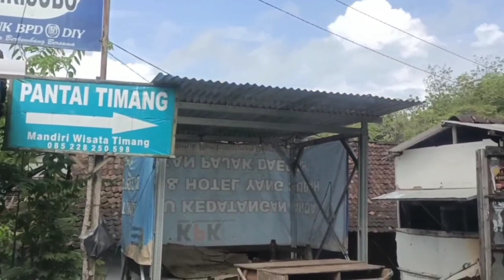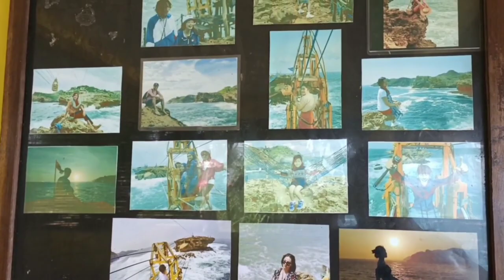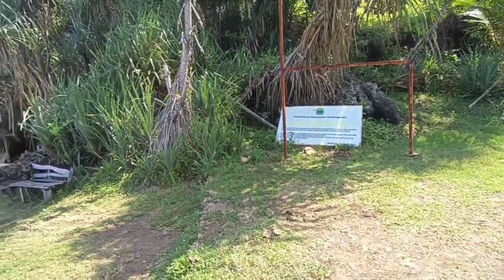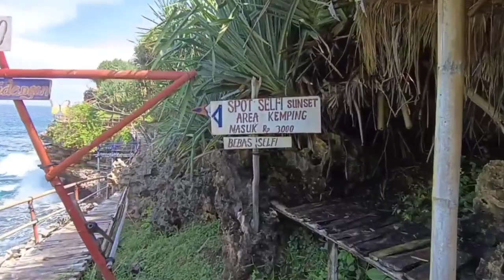PANTAI TIMANG JOGJA | EKSTRIM DENGAN GONDOLA & JEMBATAN DI ATAS LAUT | OFFROAD PANTAI SIUNG & JOGAN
Tujuan @dekazzachannel kali ini adalah salah satu pantai eksotis di gunung kidul Jogja, yaitu pantai timang. Untuk mencapai pantai timang harus menggunakan mobil offroad, karena jalan menuju pantai timang yg masih berbatu dan kurang cocok untuk dilalu mobil biasa. Selain pantai timang perjalanan kali ini juga sekalian ke pantai Siung dan pantai Jogan, karena itu paket perjalanan menggunakan jeep wisata pantai timang.

Terima kasih